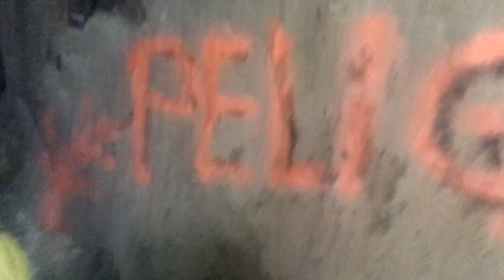mina los pozos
quilpue